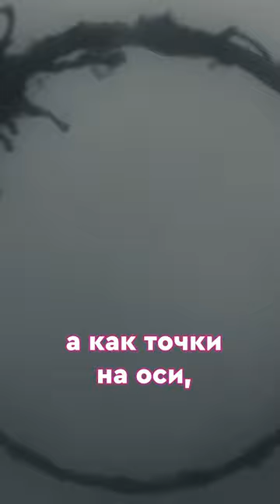Art meets cinema: «Прибытие»